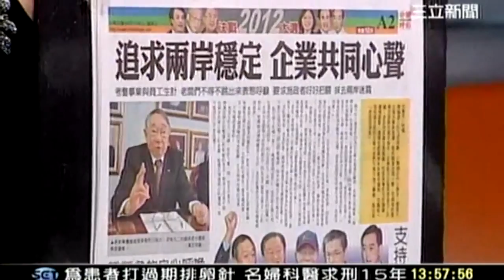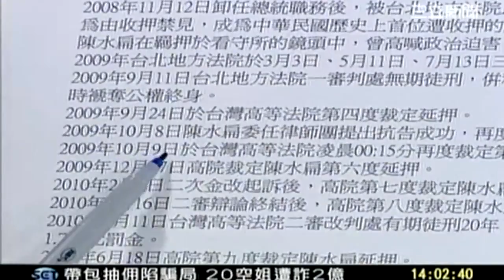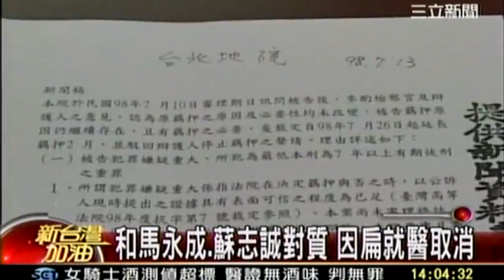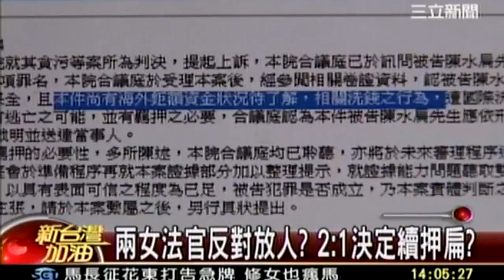新台灣加油 20120104 1 transcoded